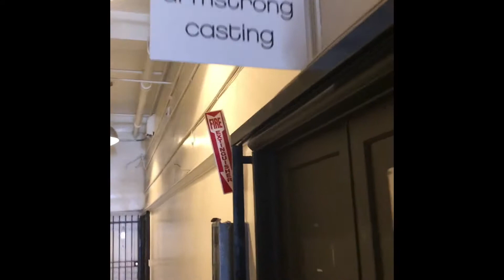The Actor's Way - Life in Los Angeles - 9.2.19 - 9.8.19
The Actor's Way - Life in Los Angeles

In this video, I document pieces of my life in Los Angeles from September 2nd through 8th, 2019.

For more about my career as an Actor, Producer, and Artist, please visit my

Join my actorsway community and get on my team! By joining actorsway , my community hashtag, you are joining a collective of creatives that are accountable to each other for the daily maneuvers that bring you to the top.

Please share your experience, your thoughts, and let's help each other out. If you're here to talk shit...prepare to get it thrown back at you. Your comments are critical to the growth of my journey so please drop in and say what's up or hit me with that LIKE.

Richard Eick is an American born actor, writer, and producer. His Brazilian mother and Bulgarian father raised him in central New Jersey. He earned his BFA in cinematography from The School of Visual Arts in New York City. There he studied production with American Society of Cinematographers member, Dejan Georgevich and acting with American independent filmmaker, Talia Lugacy.

After moving to Los Angeles in 2015, he co-founded new media and stage production creative group, Channel D Productions. The group is currently developing several narrative shorts slated for production in 2019.

Most recently, he graduated from The Joanne Baron/D.W. Brown School of Dramatic Arts in Santa Monica studying under both studio artistic directors.

He is also the former drummer of New Jersey hardcore/screamo band, Sakita Sarra, which later evolved into experimental rock band, Atikas Arras. He is currently playing drums for Los Angeles based hip hop / rock band Naki.

Richard is represented by Carol O'Leesky & Melanie Allen - Privilege at Momentum Talent & Literary Agency in Los Angeles.